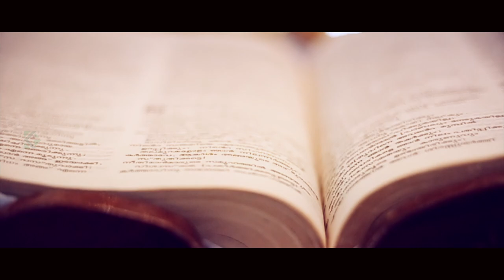Official Christian Wedding Trailer | Indu | Jerin | Alappuzha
K G    P H O T O G R A P H Y
Wedding Film | Wedding Photography

wedding trailer cherthala
wedding trailer alappuzha
wedding cherthala
christian wedding cherthala
Kerala Wedding Traditional Story,
Wedding story,
Kerala Wedding story,
Christian Wedding Story,
Cinematic Trailer,
kerala christian traditional style Trailer,
traditional Trailer 2019,
kerala christian Trailer 2019,
christian wedding trailer
best Trailer 2019
christian Best trailer
wedding photography in cherthala
wedding photography in alappuzha